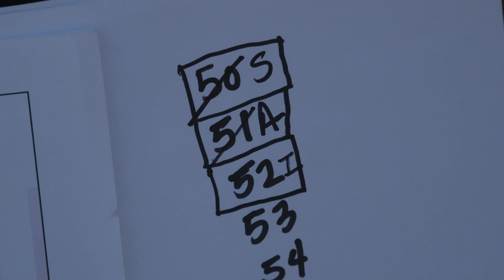Mihai Valentin-Caval Programme 3 - WAAC 2023